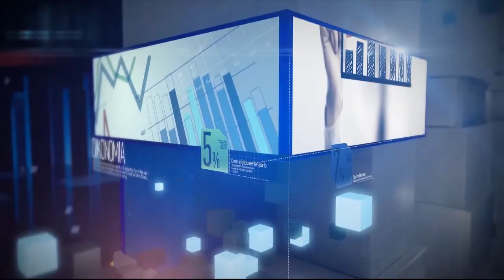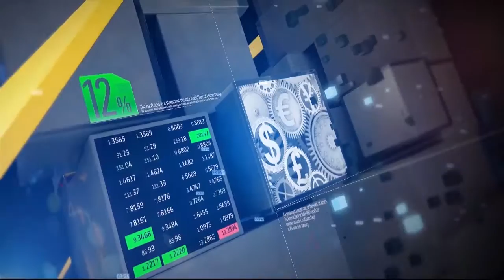ΟΙΚΟΝΟΜΙΑ ΣΤΟ ΜΙΚΡΟΣΚΟΠΙΟ 26/06/18